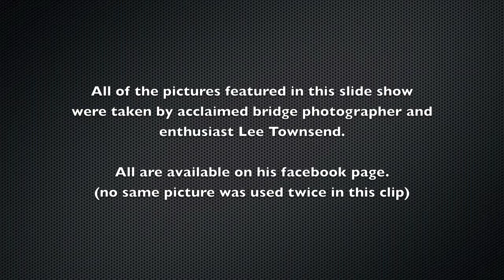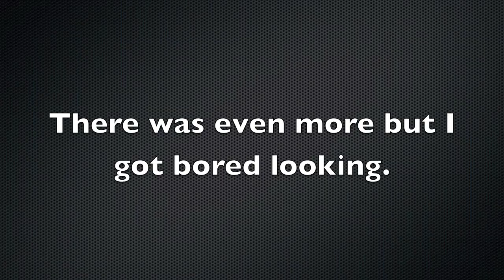Bridges - by Lee Townsend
Lee is just SO brooding and artistic.

His acclaimed bridge landscapes are renowned the world over. His work is seen by many as a metaphor on bringing humans closer together and overcoming adversity.

Others see it as boring, self indulgent pictures of bridges that no one gives a f*** about, yet still he puts them on Facebook?